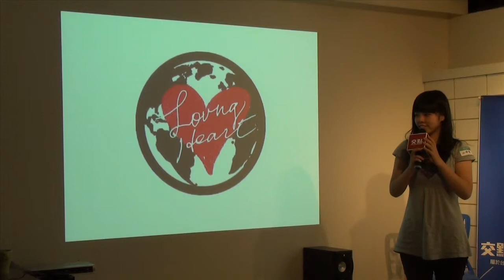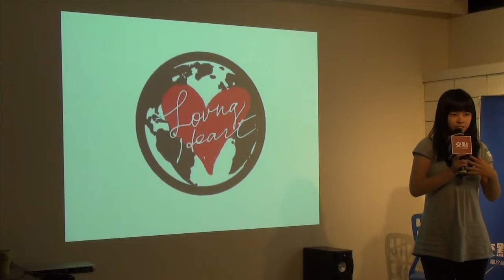交點台北Vol.26 - 江怡賢 - Lovingheart